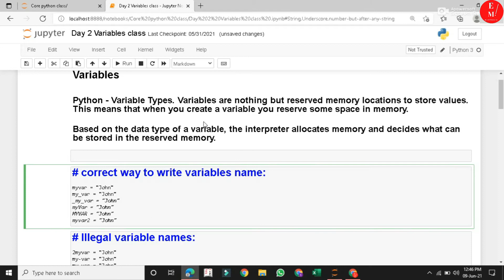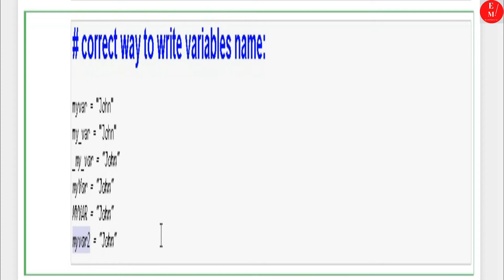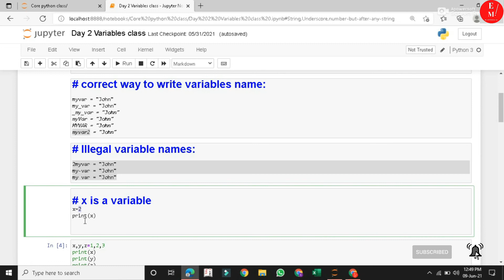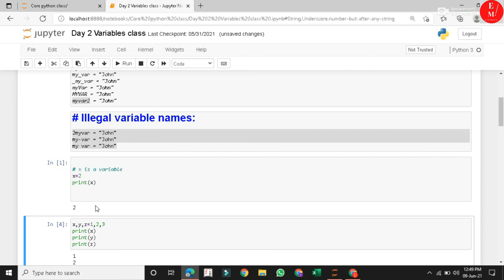Variables in Python | Scope of Variable | How to Choose Variable in Python | Python in Hindi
In this video, I Am Providing information About Variables in Python, How to Choose Variable in Python / Variables in Python | Scope of Variable | How to Choose Variable in Python | Python  in Hindi

We Are Providing Best Knowledge to You For Free About Python Language & Many Softwares So Please Support us. Thanks
Education Mart is providing an online education platform to IT Non IT, all subjects of all classes, courses at a very minimal cost. We are giving an opportunity to everyone to learn the course of their choice at any time and anywhere from expert trainers having over more than 18 years of experience. We assure you that our team serves your best level of education and providing a better learning experience.
Our purpose is to convert education online mode for the comfort of all. As in India, all the things are converted digitally so why not education.
We want our people to grow as technology grows.